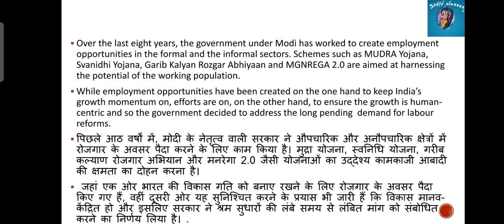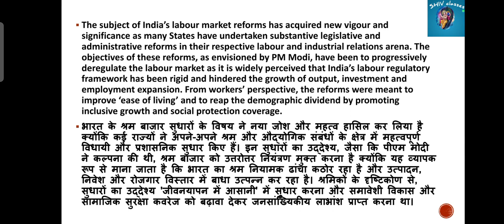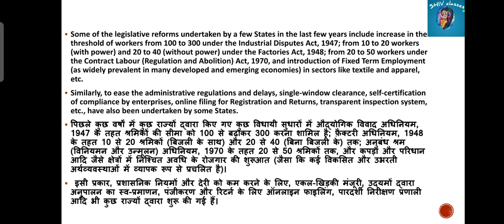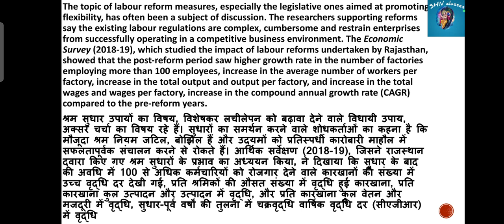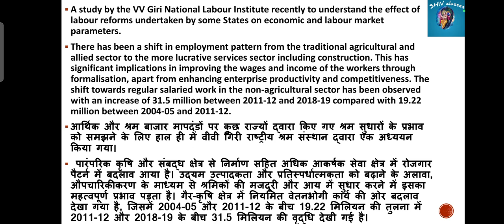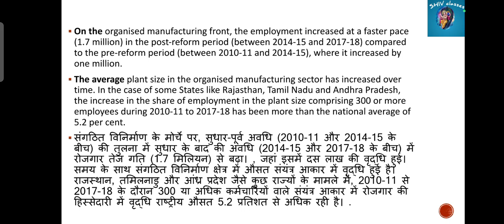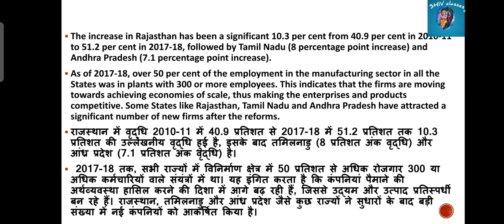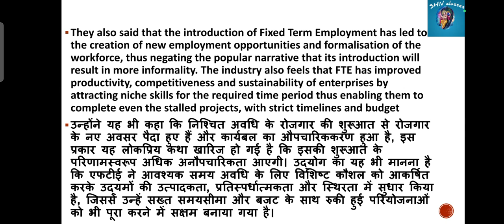BECC 113|Labour reforms|BAECH IGNOU @SHIVclasseseconomics@shivangibhatt3083